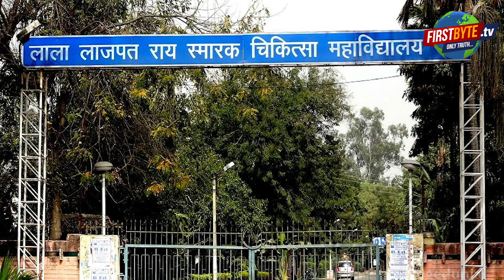हे भगवान ! अब मेरठ मेडिकल कालेज में कोरोना संक्रमितों का ब्लड सैंपल बंदर ले भागा